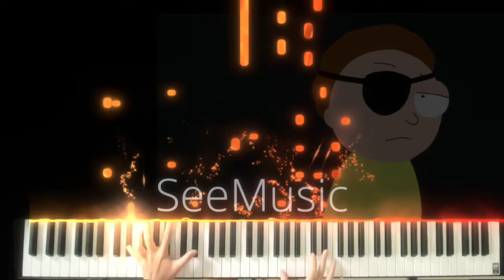RICK & MORTY - Evil Morty Theme (Piano Cover)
Rick And Morty Season 5 is out!! Thought I'd celebrate by covering the "Evil Morty" theme, also known as For The Damaged Coda by Blonde Redhead, which had such a chilling impact in Season 3 Episode 7.

This one's for all the Jerrys, Beths, and Summers.

Camera: Using an iPhone 11 Pro, I tried to film it top-down, overhead this time.
Software/Visuals: I used SeeMusic for this video.